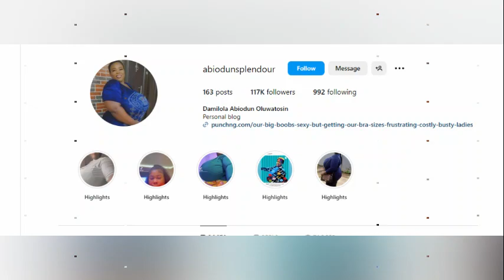Super Curvy Model Damilola Abiodun Biography | Lifestyle | Age | Facts | Figure | Bust Size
In this video, we invite you to get to know the incredible Damilola Abiodun, a trailblazing plus-size model who's redefining beauty standards and empowering individuals worldwide.

Damilola Abiodun is not just a model; she's a beacon of body positivity, self-love, and self-acceptance. Join us as we explore her journey, her passion for fashion, and her mission to inspire confidence in every shape and size.

0:00 - Damilola Abiodun Intro
0:25 - Damilola Abiodun Biography
1:28 - Damilola Abiodun Body Measurements

Original Content Owner: Damilola Abiodun
Follow her on Instagram: @damilolaabiodun

"This site may contain copyrighted material the use of which has not always been specifically

advance understanding of environmental, political, human rights, economic, democracy,